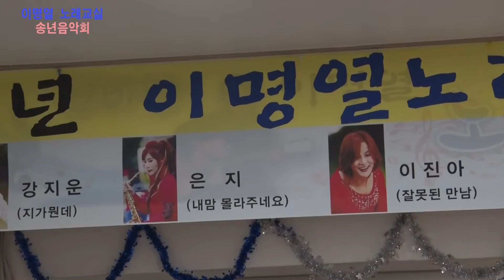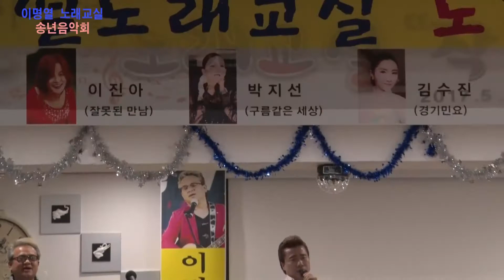가수 강지운 "잊을건 잊어야지" (원곡:진성) 2017년 이명열 노래교실 노래자랑 및 송년음악회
2017년 이명열 노래교실 노래자랑 및 송년음악회
2017년12월9일